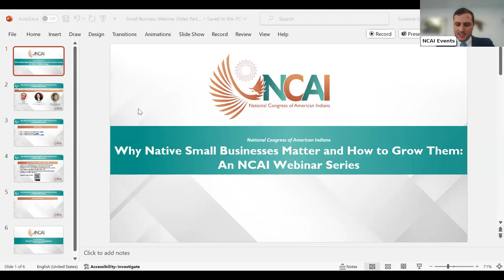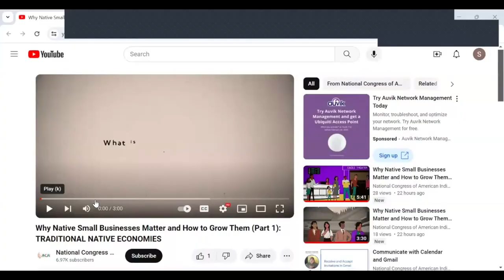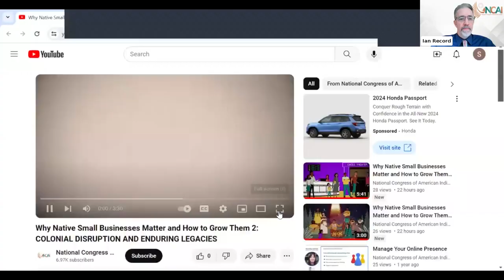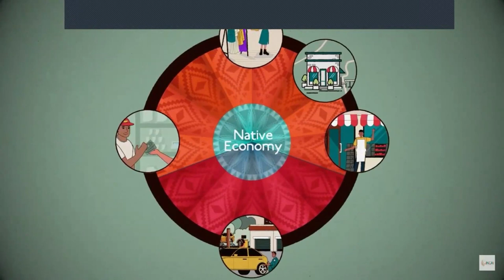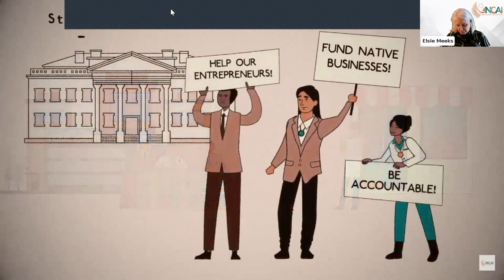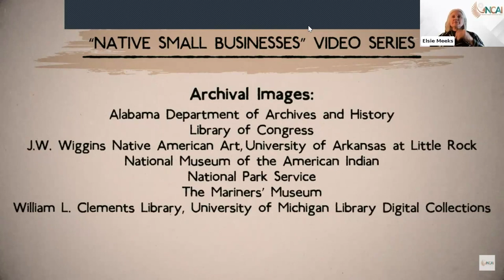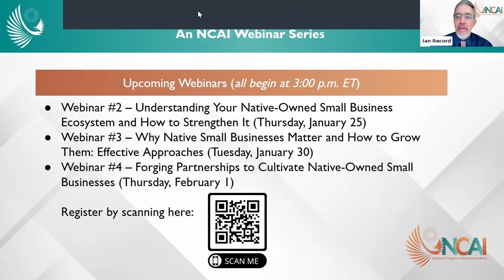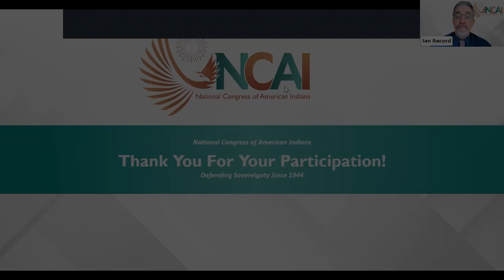Traditional Native Economies and the Critical Importance of Native Entrepreneurs (Jan 23)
This webinar formally launches the “Why Native Small Businesses Matter” video curriculum with a viewing of the three videos, followed by a robust discussion about traditional Native economies with two leading experts on the subject.

This webinar series formally launches NCAI’s “Why Native Small Businesses Matter and How to Grow Them” video curriculum. NCAI designed this comprehensive series of three animated “explainer” videos to educate current and future tribal leaders, key decision-makers, citizens, other Indian Country stakeholders, and non-Native policymakers about the vital importance of Native-owned small businesses to the rebuilding of vibrant Native economies, and how tribal governments can best support the cultivation of a vibrant small business ecosystem in and around tribal lands.